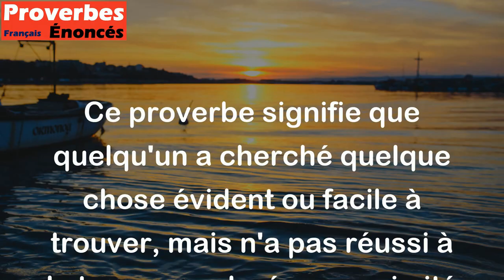Il a été à la plage et il n'a pas trouvé la mer ! - Proverbe Tunisien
Ce proverbe signifie que quelqu'un a cherché quelque chose évident ou facile à trouver, mais n'a pas réussi à le trouver malgré sa proximité ou sa simplicité apparente. C'est une manière humoristique de souligner que parfois nous pouvons perdre de vue l'essentiel ou chercher d'autres choses plus difficiles à atteindre, tout en ignorant les solutions simples à portée de main.